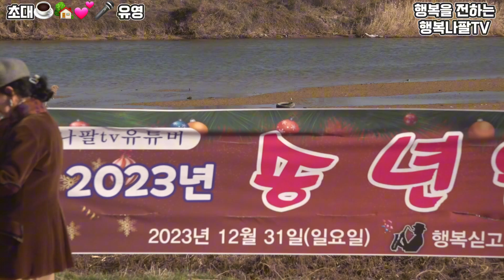초대☕️🏡🎤유영 가수🎤 원곡 최유나 아듀23 송년 특집라이브방송